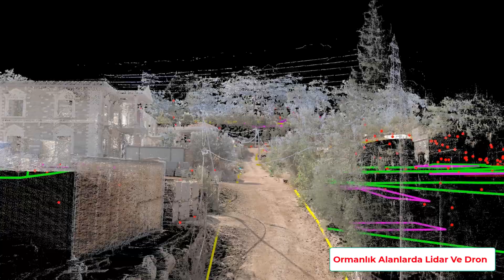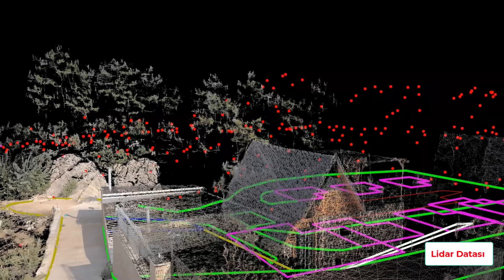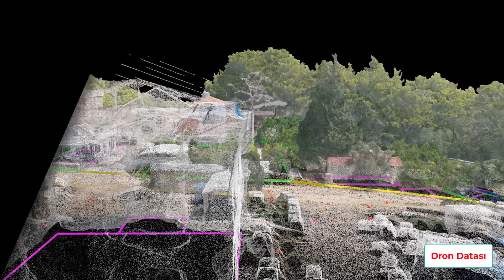Ormanlık Alanlar da Lidar ve Dron sistemi kullanılarak İmar Harita Üretimi,Peysaj,Mimarlık,Kot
Lidar sistemi olarak Taşınabilir RTK lı Taşınabilir lidar sistemi kullanılmıştır.
Dron olarak Mavic 3M İle SMART oblic ile ağaç altları ölçülmeye çalışılmıştır.(80-75 bindirmeli çekim yapılmıştır)

Sonuç; Lidar ve dron sistemleri birbirinin eksiklerini tamamlayan sistemlerdir. Elde edilen verilerde ağaç altları,ağaç gövdeleri ve zemin lidar sisteminde çok daha net sonuç vermektedir. Fakat ulaşılamayan veya girilmesi -erişimi zor olan bölgelerde fotogrametriden destek alınması çok daha tamamlayıcı sonuç vermektedir.